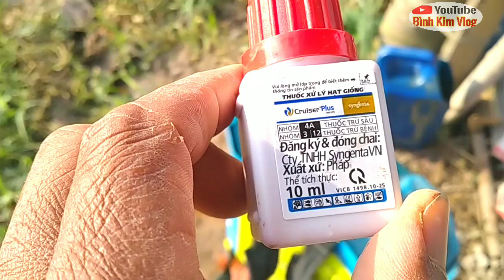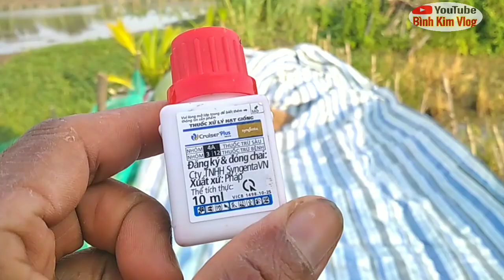Xã lúa vụ đông xuân||ấp xoài thum.ngâm lúa giống và làm đất trước khi gieo xã.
binhkimvlog. hôm nai mình moi các bạn xem clip kĩ thuật làm đất và sự lý hạt lúa giống trước khi gieo xã nhé. nếu mọi người xem clip thấy hay thì đừng quên bấm like và đăng ký kênh để ủng hộ mình nhé.
Để mình có một động lực để ra những video clip hay hơn cho tất cả mọi người xem nhé.